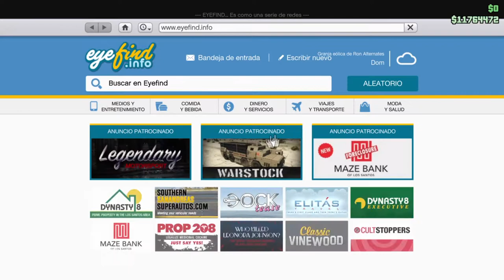(GTA V) GROTTI GT-500 - NUEVO COCHE - DEPORTIVO CLASICO